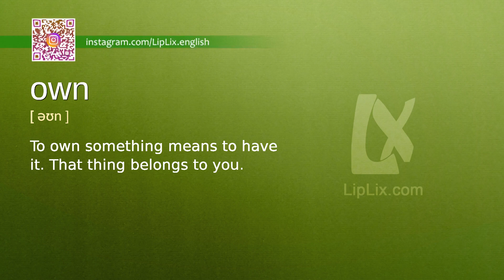Own : A2 level english vocabulary lesson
In this english video we will see what the word "Own" means. It's an English word from A2 level vocabulary list.

The word is "Own", meaning is: "To own something means to have it. That thing belongs to you." and example is: "My grandfather owns that house.".